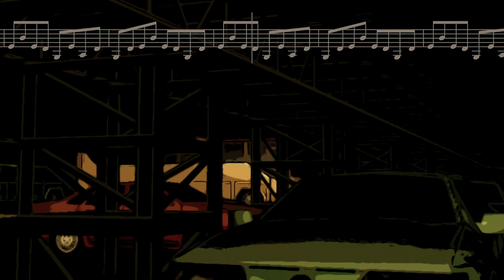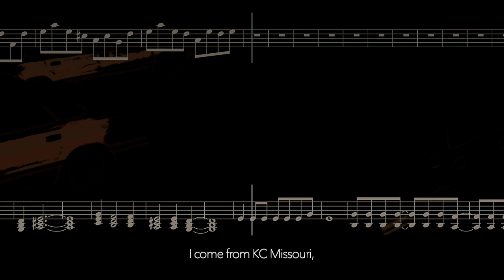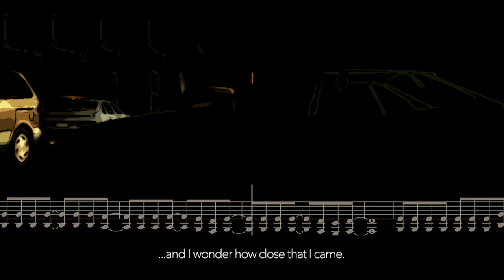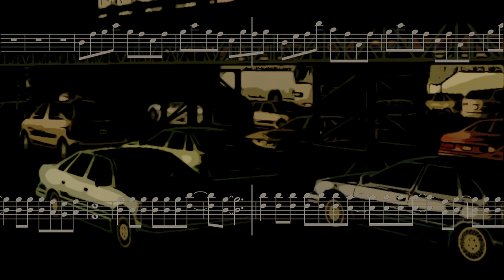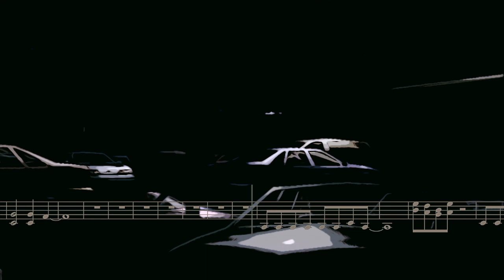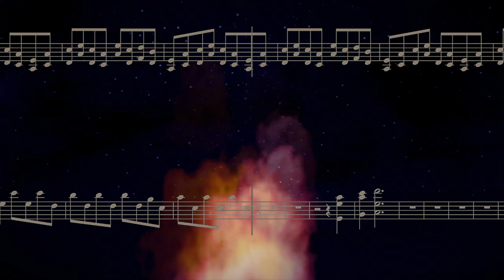Worthless (The Brave Little Toaster) Piano Orchestral Cover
(Sorry it has been SO long since I last posted. I got proposed to and got married so I've been a way for a year or so. Anyway):

This new instrumental of mine is of course a cover of "Worthless" from The Brave Little Toaster, written by Van Dyke Parks.
Personally I think it's an underrated gem, even though I know so many people  who have heard it love it. It's just a gem that's buried in the dirt a little bit.

I am aware that the musical score doesn't always correspond with the correct octave. Moving the notes down (or up) an octave was the only way to capture footage of them, or else they were so high (or low) off the stave that they were off screen and couldn't be recorded.
The song also changes key three times, but I made sure to change the key of the stave along with the music. Mainly to avoid dozens of random sharps, flats and naturals scattered all over. But if anyone is interested and can't tell by hearing, the key changes are as follows: E-minor, G-minor, A-minor. (The original key transition is: E-minor, G-minor, E-minor. But I thought that the A-minor gave it a more fitting feel at the end).

To create the background footage I used an old Rollercoaster Tycoon game to build a kind of 'set'. I then I took the screen-recordings and added a comic filter along with a few colour adjustments to give it a more aged feel.

Also, if anyone would like me to post a video of this without the notes, I can do. (So that you can see the background a bit better.)